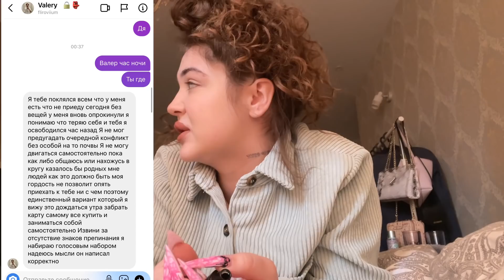МОЙ ПАРЕНЬ МОШЕННИК|СРОЧНЫЕ НОВОСТИ|У МЕНЯ УКРАЛИ ВЕЩИ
не забудь ставить луцк и уведы на видосы 🌈🌈🌈🌈🌈🌈🌈🌈🌈
ты можешь найти меня здесь бэйб :